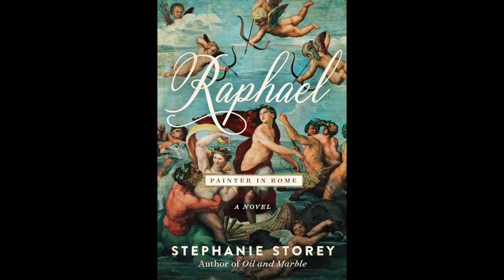Hollywood Writer Stan Zimmerman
Go here to get tickets to Stan's latest play, being live-streamed on July 25, 2020

Stan Zimmerman is a TV writer for such iconic shows as Roseanne, Golden Girls, and Gilmore Girls. Join us as he tells stories about writing for these legendary women, his work in the theater, and how he's still using his work to make the world a better place.

Want to help me talk to more of your favorite writers? It's easy!

To learn more about me and my art historical novels about Michelangelo, Leonardo, and Raphael go to StephanieStorey.com